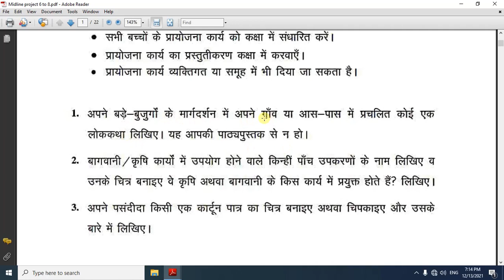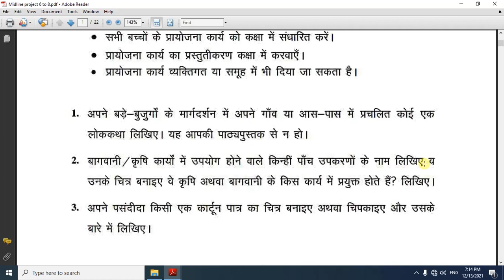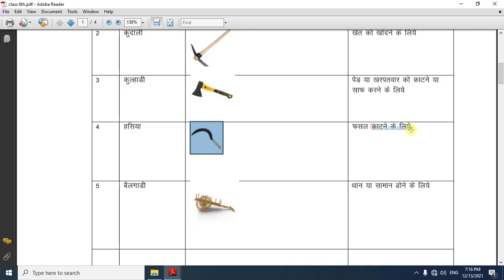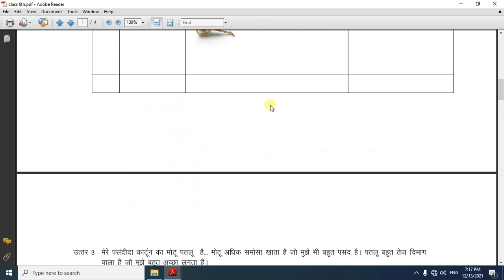midline answer class 6th hindi | midline aklan 2021 | project karya | work | cg school education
midline answer  class 6th hindi |midline aklan 2021| project karya | work

lokesh kumar sahu